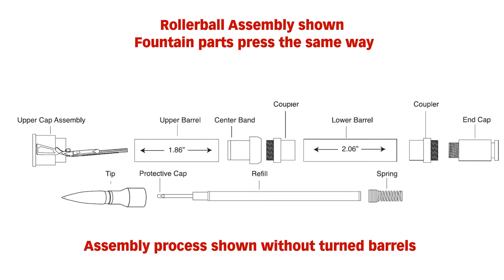Over/Under Shotgun Rollerball and Fountain Pen Kit Assembly Instructions from Penn State Industries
Instructions on how to assemble the Over/Under Shotgun Rollerball and Fountain Pen Kit from Penn State Industries. Shop our Over/Under Shotgun Rollerball and Fountain Pen Kits